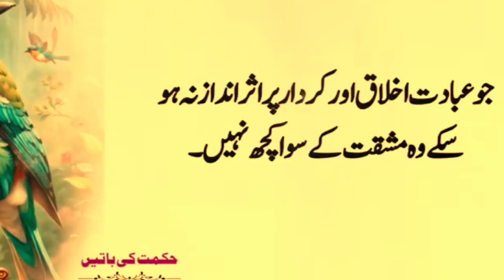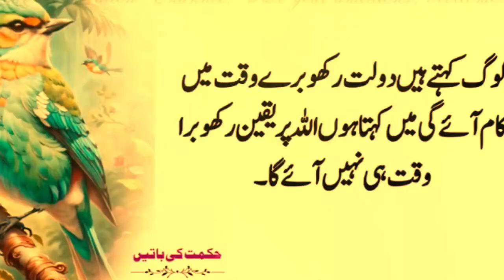amazing collection of quotes| islamic quotes| motivational quotes| Urdu quotes Urdu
best quotes
islamic quotes
allah quotes
islamic quotes images
islamic whatsapp

Bano qudsiya status
bano qudsiya shayri
bano qudsiya Urdu quotes
bano qudsiya Urdu shayari
husband wife status
husband wife Urdu poetry
islamic e status
love quotes
love status
islamic love quotes
husband wife quotes
islamic quotes
islamic quotes in urdu
urdu quotes
whatsapp status video
4k islamic status
 islamic whatsapp status in urdu
whatsapp status
islamic
motivational quotes

islamic love quotes
husband wife quotes
motivational husband wife quotes
quotes islamic
islamic status